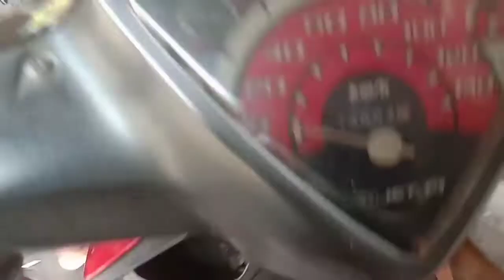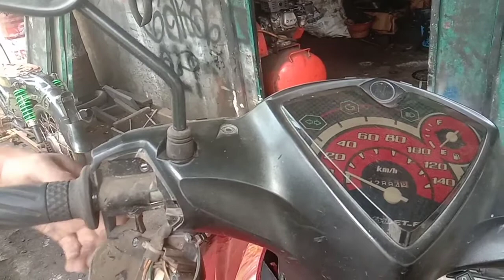Cara Perbaiki Lampu Sein Mati Total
Cara perbaiki lampu sen mati total, halo permisa kali ini saya akan memberikan tutorial cara memperbaiki lampu sen mati total.ya langsung saja simak video berikut ini.